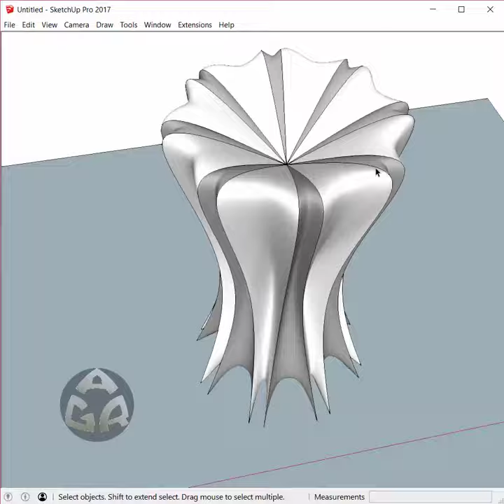3D modeling a fluid form using Sketchup